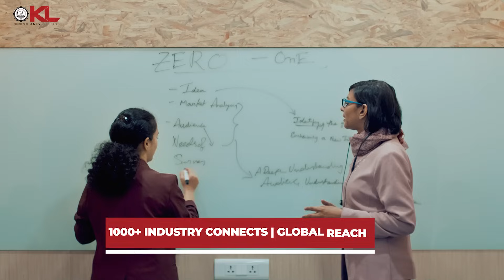45 Years of Excellence | Big Placements & Bright Futures | KL University | Admissions Open for 2026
KL Deemed-to-be University celebrates 45 years of academic excellence and innovation-driven education. With 4,700+ placements, 6,000+ job offers, and ₹100 crore in merit-based scholarships, KL continues to empower students with opportunities that shape their future.
From global industry connections (1,000+ worldwide) to a thriving innovation ecosystem with 225+ startups, 100+ accelerators, and ₹20+ crore in funding, KL is where ideas transform into careers.
With 27,000 sq. ft. incubation space and an 18,000 sq. ft. fab lab, students gain hands-on exposure to cutting-edge technologies. From dream jobs starting at ₹10 LPA to super dream offers at ₹30–50 LPA, KL University is truly creating world leaders of tomorrow.
Be a part of KL University — where big placements and bright futures begin.